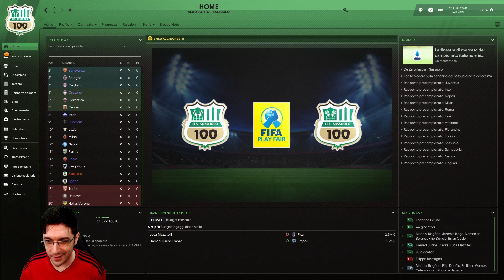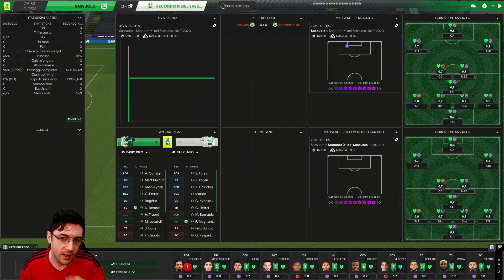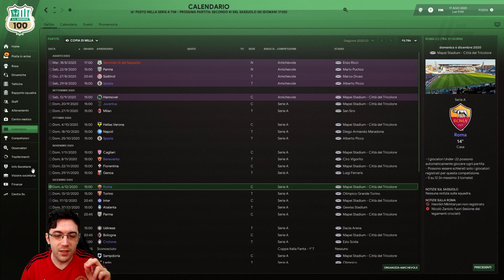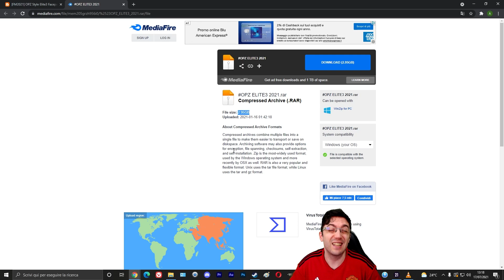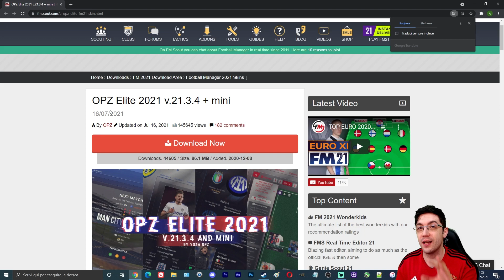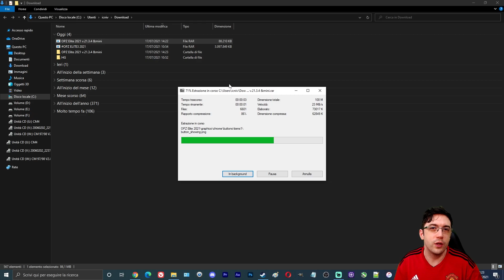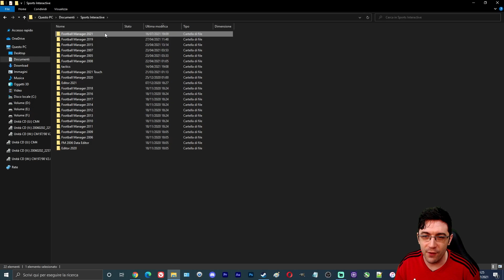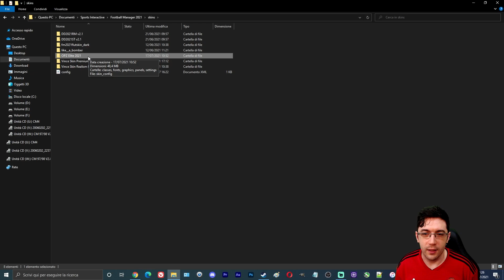OPZ ELITE SKIN 2021 SVELA I VALORI NASCOSTI DEI CALCIATORI (CA e PA) | FOOTBALL MANAGER tutorial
0:00 - Introduzione
0:35 - Spiegazione delle funzionalità della OPZ ELITE SKIN
17:53 - Istallazione e download